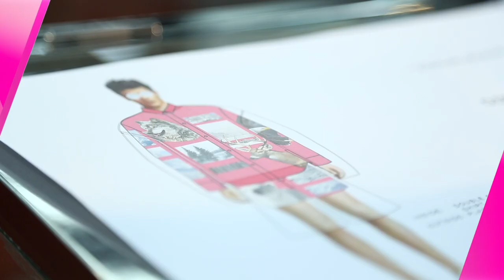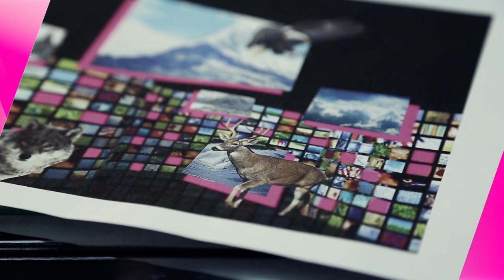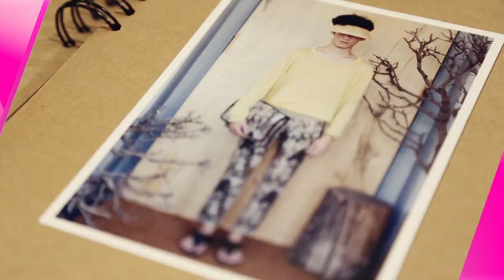Absolute Siam inspired by TrueVisions พร้อมมันส์ไปกับคอนเสิร์ตจากศิลปินระดับโลก LMFAO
ทรูวิชั่นส์ ชวนคุณร่วมติดขอบรันเวย์ BIFW 2014
ในโชว์พิเศษ Absolute Siam inspired by TrueVisions
พร้อมมันส์ไปกับคอนเสิร์ตจากศิลปินระดับโลก LMFAO
ในวันศุกร์ที่ 7 พ.ย 57 ตั้งแต่เวลา 19.00 น.

ติดตามความสนุกได้ที่  ช่อง True Inside ,แอพพลิเคชั่น TVS Anywhere และ แอพพลิเคชั่น HTV

สิทธิ์พิเศษสำหรับลูกค้าทรู
เพียงดาวน์โหลดแอพพลิเคชั่น Siam Center เพื่อ Scan AR Code
ที่ซ่อนอยู่บนชุด Absolute Siam inspired by TrueVisions
บริเวณชั้น 2 ศูนย์การค้าสยามเซ็นเตอร์ ตั้งแต่วันที่ 9-30 พ.ย 57
รับทันทีส่วนลดพิเศษจากร้านไทยดีไซน์เนอร์ในโซน Absolute Siam และลุ้นดู TrueVisions Anywhere ฟรี